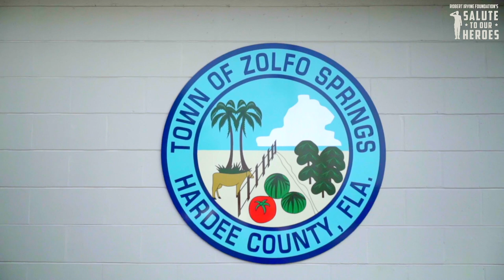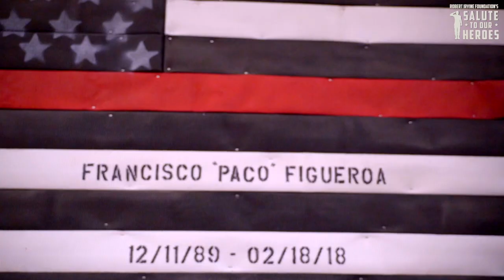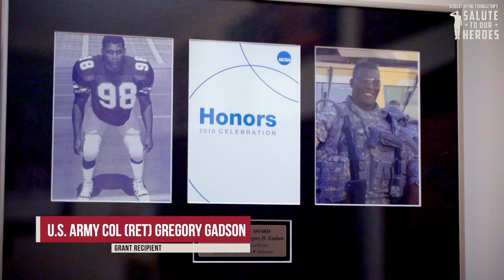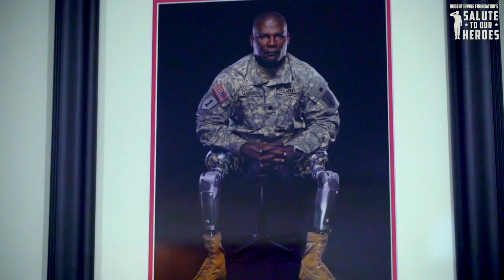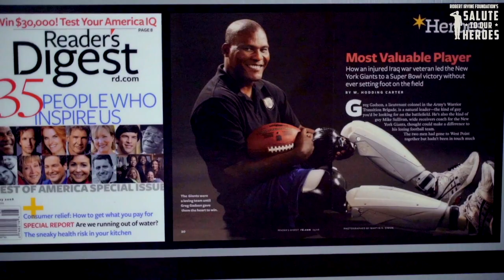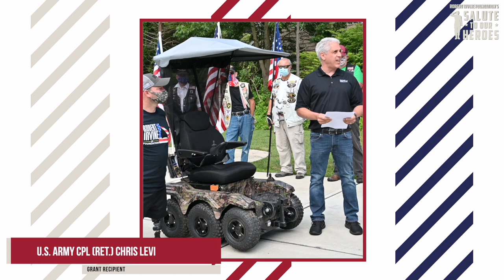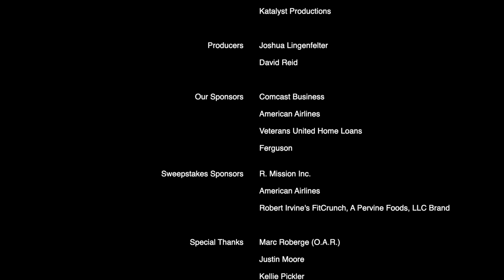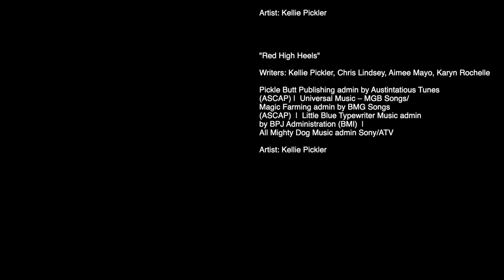Robert Irvine Foundation's Salute to Our Heroes - A Virtual Concert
Thank you for joining me for The Robert Irvine Foundation's Salute to our Heroes Virtual Concert as we honor our veterans and first responders! Join me in supporting our heroes by making a donation– every dollar helps us change lives! to donate.

Featuring exclusive performances from Marc Roberge, Justin Moore, Kellie Pickler and Craig Morgan along with special appearances from Jon Stewart, Terry Crews, Adam Devine, Gary Sinise, Pat Sajak, Guy Fieri, Marcus Lemonis, Kurt Angle, Iliza Shlesinger, Jon Taffer, Rob Riggle, Lori Greiner, Paige Van Zant and Patrick J. Murphy.

For prize details and to sign up, go NO PURCHASE NECESSARY. Ends 12/10/2020. Must be a legal US resident, 18 or older. Subject Official Rules. Void where prohibited.